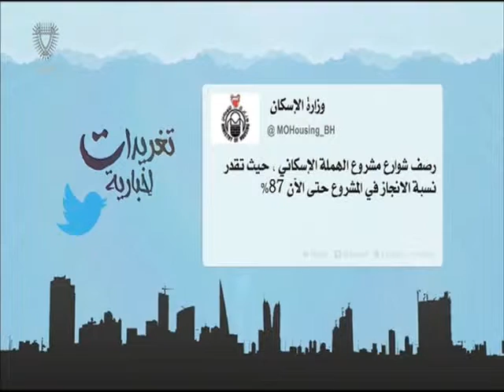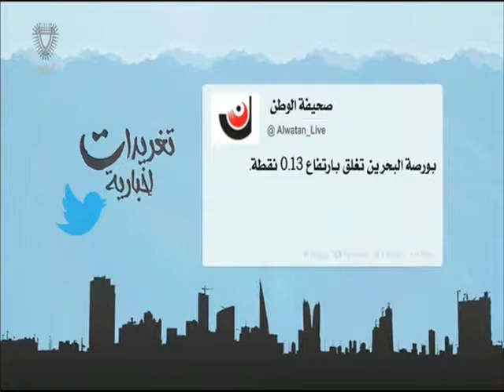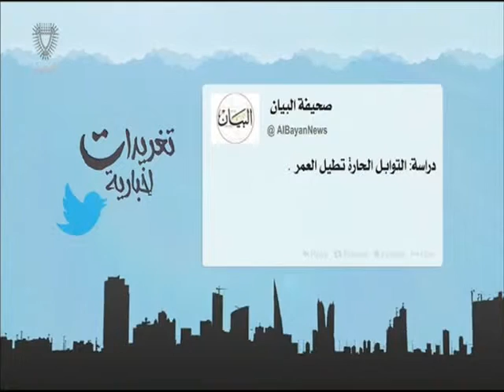البحرين : تغريدات إخبارية 2 09-08-2015